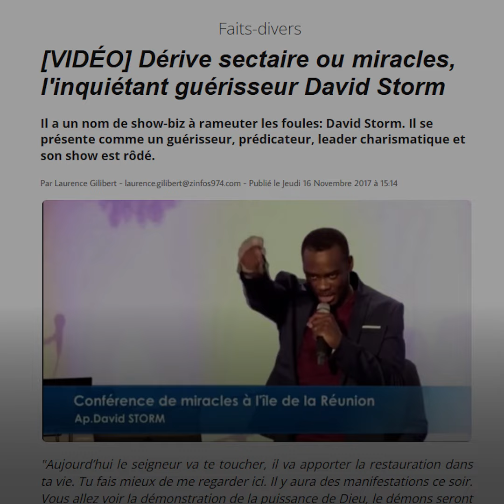Qui est David Storm ?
Certains le soupçonnent même d’avoir organisé sa propre mort. David Storm se serait tué dans un accident de moto au Togo. Retour sur l’affaire à rebondissements du pasteur pro du show-biz.